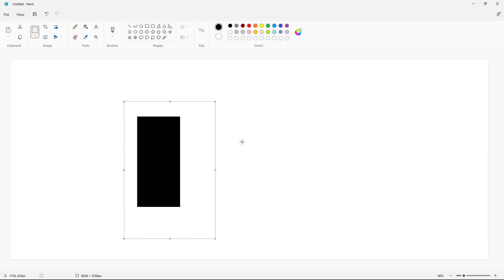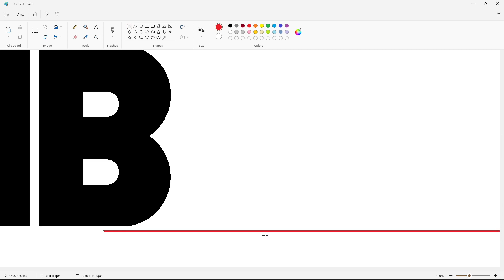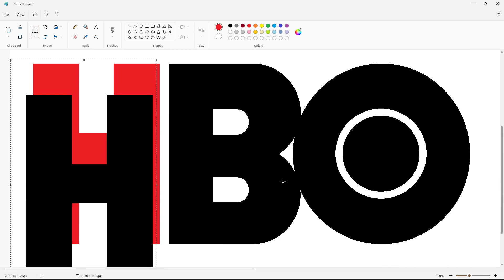How to draw the HBO logo using MS Paint | How to draw on your computer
In this video, I will show you how to draw the HBO logo on your computer using Microsoft Paint. Have Fun!